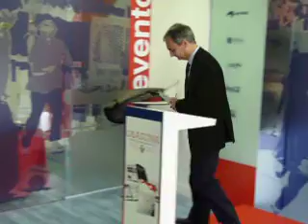Osasunista.net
Rueda de prensa de la presentación del libro "Osasuna. 90 años de historia en rojo 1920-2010".